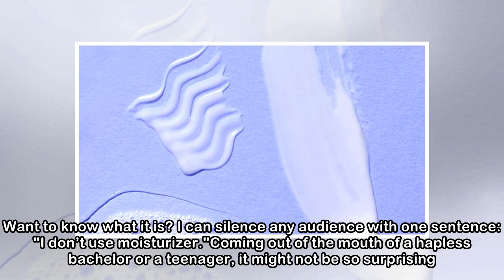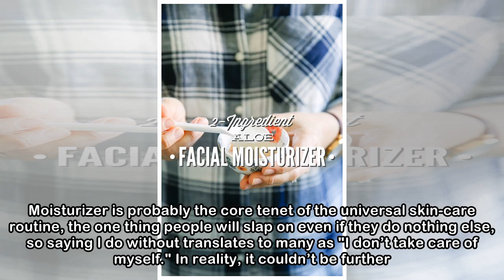I Haven't Used Moisturizer In 2 Years — & Here's Why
I have a surefire, crowd-pleasing, absolute doozy of a party trick. It’s not opening one bottle of beer against the lid of another — those days are behind me. I can’t do a backflip, or the splits. The...